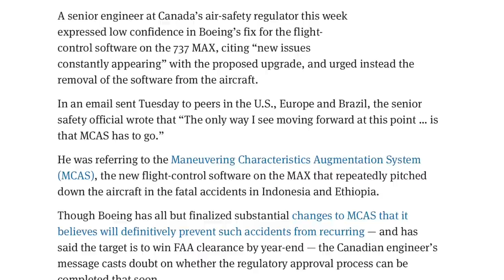Boeing holt die größte 737 aus der Halle! AeroNews